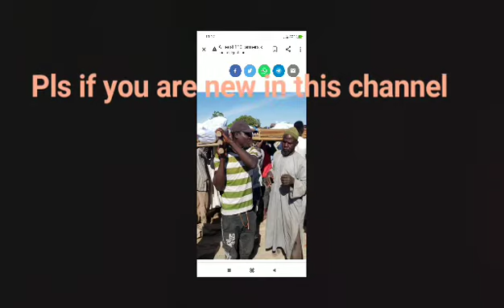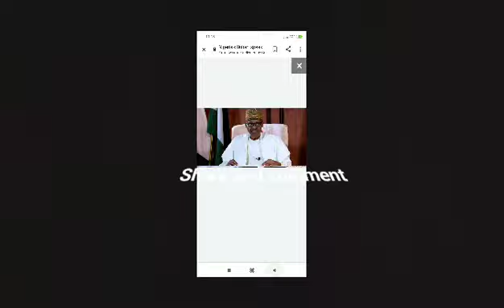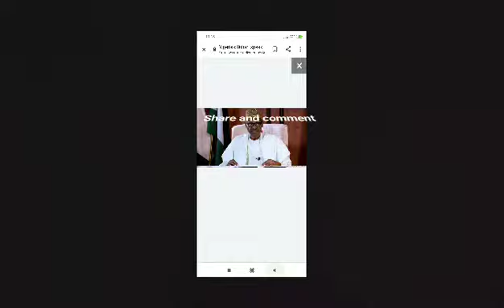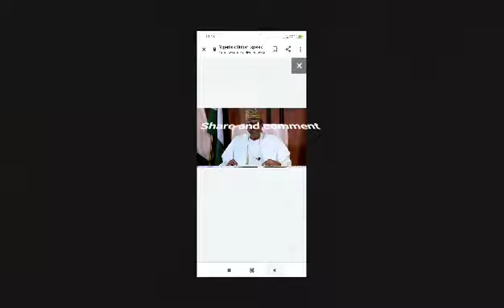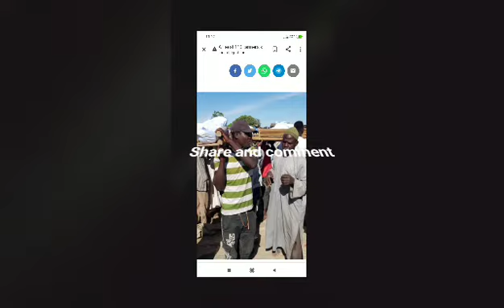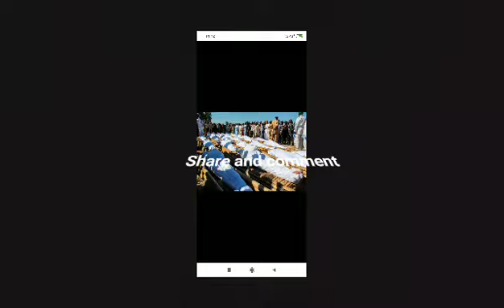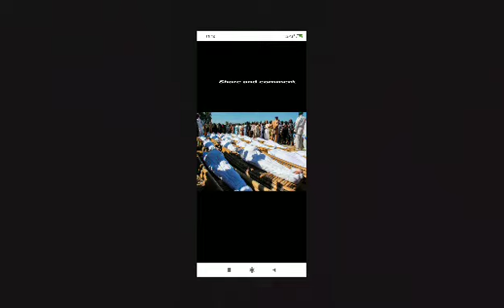JUST IN:UNITED NATIONS BL@ST BUH@RI OVER K1ll1NGS OF RICE FARMERS IN BORNO.